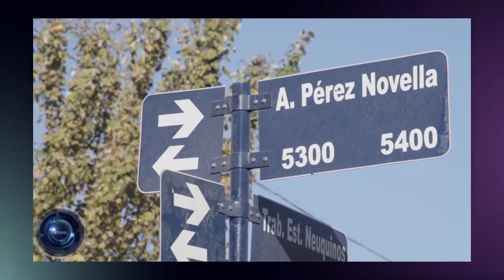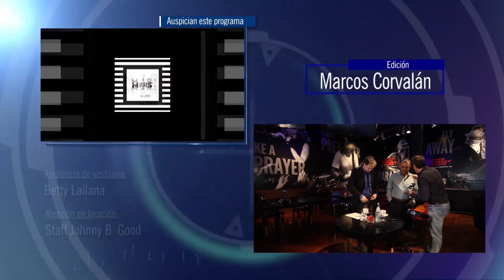Enfocados - Horacio "Pechi" Quiroga (parte2)